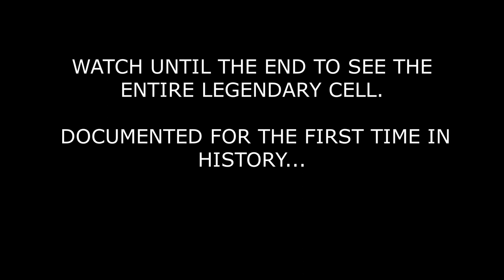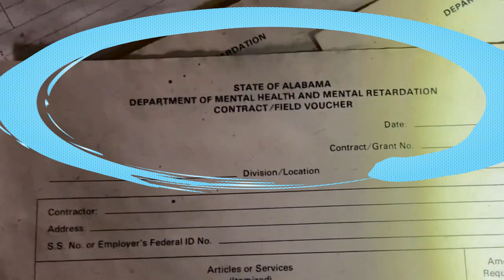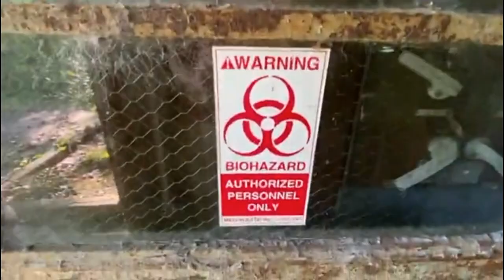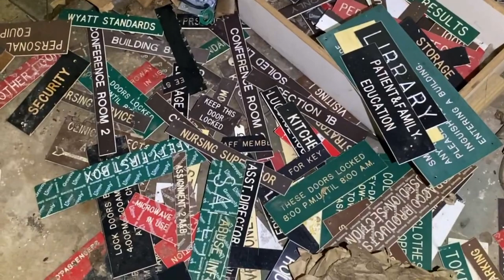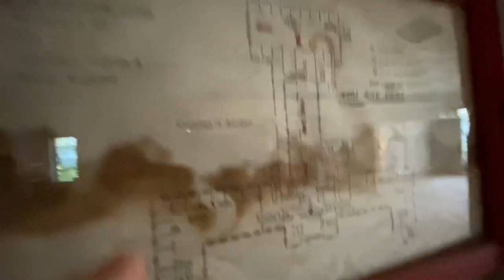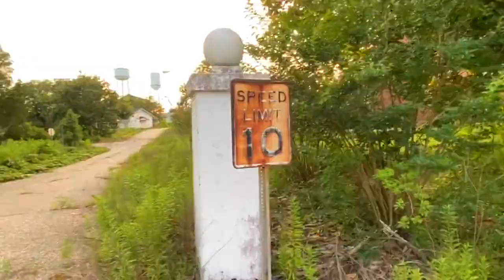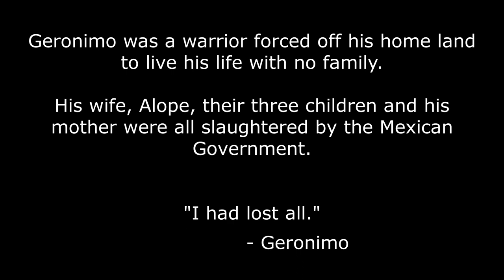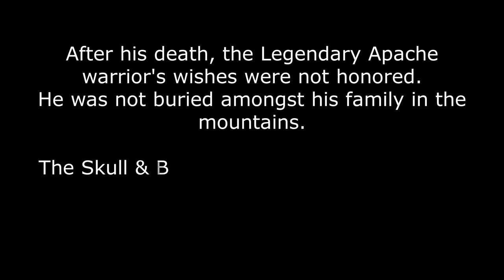Finding Geronimo's lost CELL /Searcy Mental Hospital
Over the course of eleven days, we successfully documented for the first time in History, where the legendary Apache warrior, Geronimo, was held captive in Mount Vernon Arsenal in Alabama. This 200 year old complex is on the brink of being a place of the past, due to the fact that nature has taken over and has not received any form of funds for restoration.
Watch until the end to witness the cell in which Geronimo was help captive.
Wait for 29:44 when we get chased down by security!